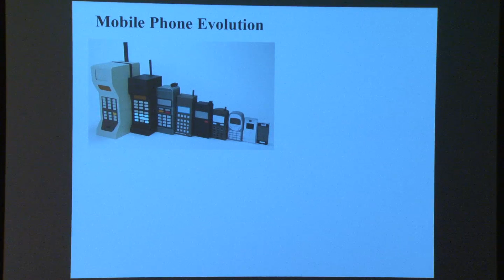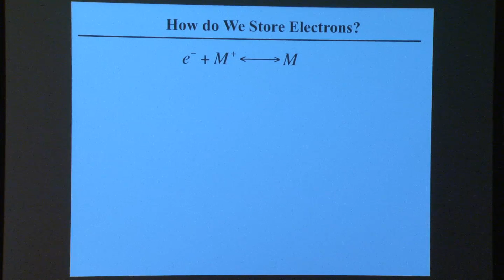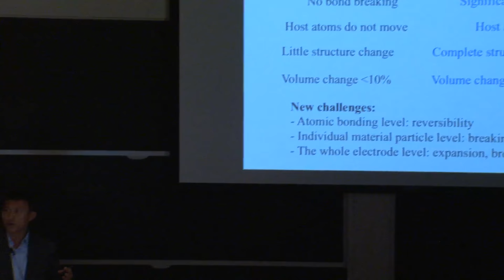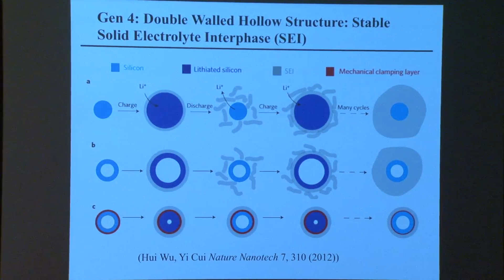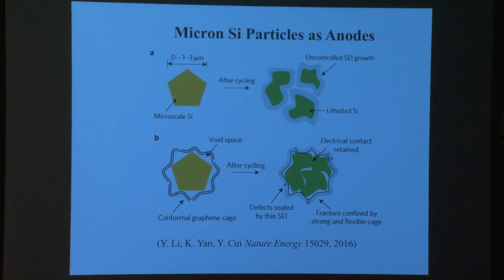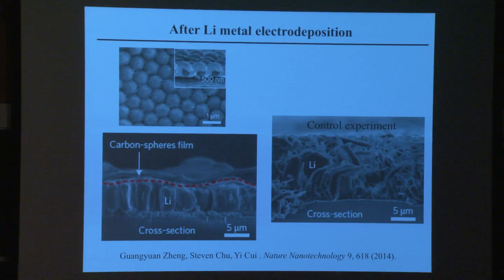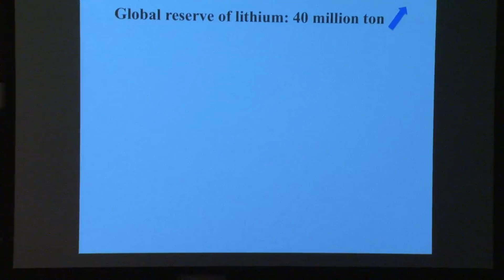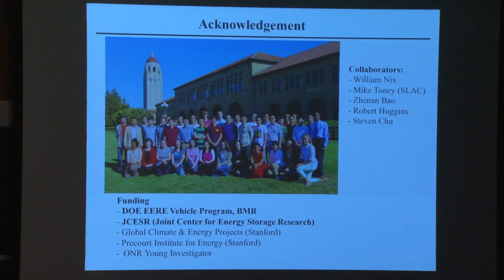Batteries: Now and future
Increasing demand for batteries with applications in consumer electronics, electric vehicles and the grid present opportunities and challenges for rechargeable batteries. In this March seminar hosted by the MIT Energy Initiative, Yi Cui of Stanford University analyzed the nature of energy storage and the existing technology, and presented the promising future batteries, which can have significantly higher energy density, lower cost, better safety, and longer life. Novel battery chemistries and materials are key for a revolutionary change.

This talk was presented on March 8, 2016 as part of the IHS Markit Seminar Series.

About the speaker:

Yi Cui is an Associate Professor in the Department of Materials Science and Engineering at Stanford University. He received his Ph.D in Chemistry at Harvard University (2002) and his B.S. in Chemistry at the University of Science and Technology of China (1998). He was a Miller Postdoctoral Fellow at the University of California, Berkeley before joining Stanford University as an Assistant Professor in 2005. His current research is on nanomaterials design for energy and the environment and two-dimensional materials. Yi Cui is an Associate Editor of Nano Letters. He is a co-director of the Bay Area Photovoltaic Consortium of the US Department of Energy. He is a highly prolific materials scientist and has published ~310 research papers, filed more than 40 patent applications and has given ~300 plenary/keynote/invited talks. In 2014, he was ranked number 1 in Materials Science by Thomson Reuters as “The World’s Most Influential Scientific Minds.”  He has received numerous awards including MRS Kavli Distinguished Lectureship in Nanoscience (2015), Resonate Award for Sustainability (2015), Inaugural Nano Energy Award (2014), Blavatnik National Award Finalist (2014), Wilson Prize (2011), the Sloan Research Fellowship (2010), KAUST Investigator Award (2008), ONR Young Investigator Award (2008), MDV Innovators Award (2007), and the Technology Review World Top Young Innovator Award (2004). He has founded Amprius Inc. (2008) to commercialize breakthrough high-energy battery technology and co-founded 4C Air Inc. (2015) to commercialize the PM2.5 filtration technology from his lab.